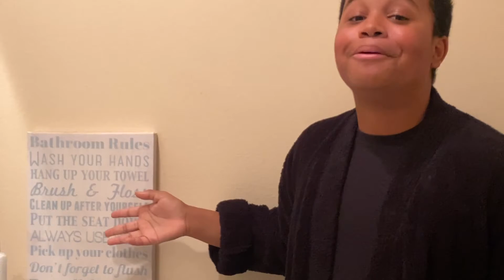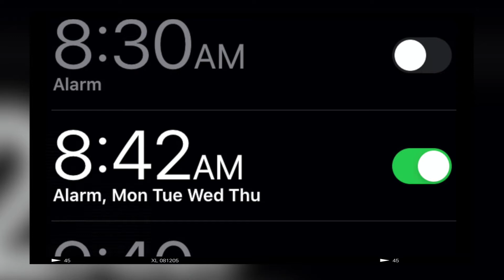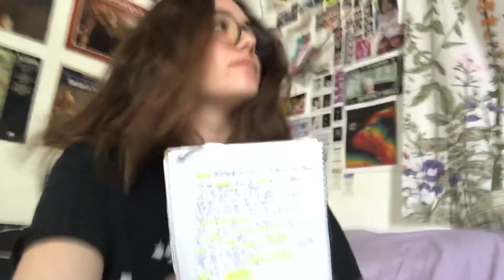Backstage Teen - Quaranteen Pt 1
Gabrielle Nevaeh- Instagram @gabriellenevaeh
Jailen Bates- Instagram @jailenbates
Jason Drucker- Instagram @jasondrucker
Melody Bernhoft- Instagram @melodyboffical
Julia Antonelli- Instagram @julia_antonelli
Arlington Randolph- Instagram @officialarlington

Produced by Joriyan Bates Instagram @swazyy